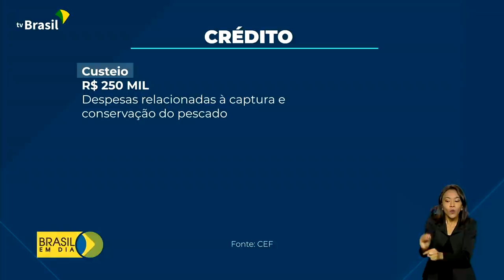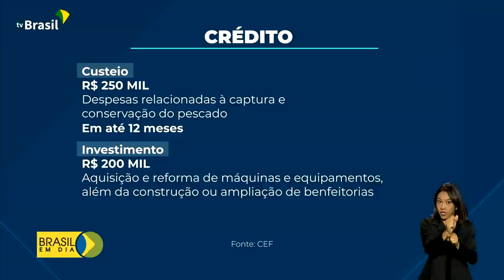Brasil em Dia - 13 de janeiro de 2022